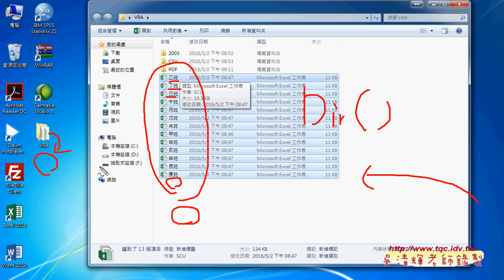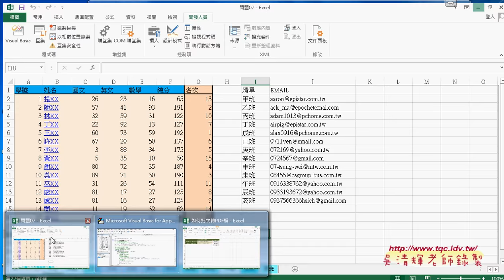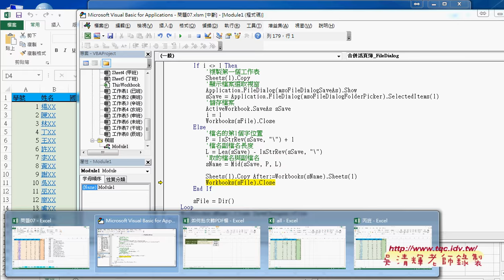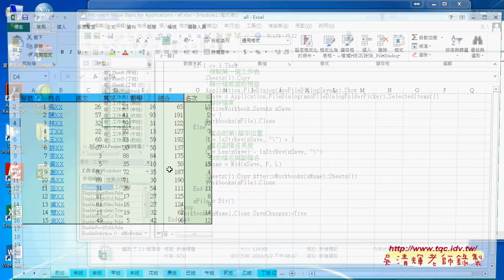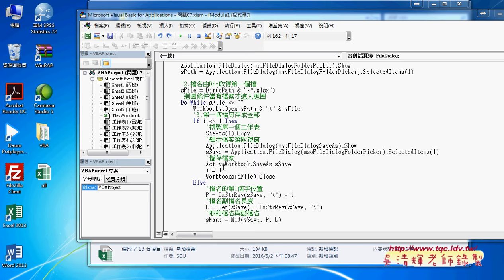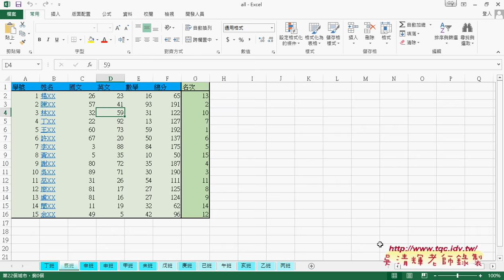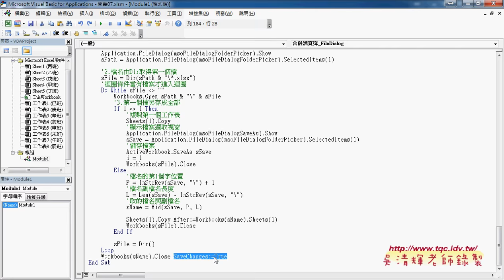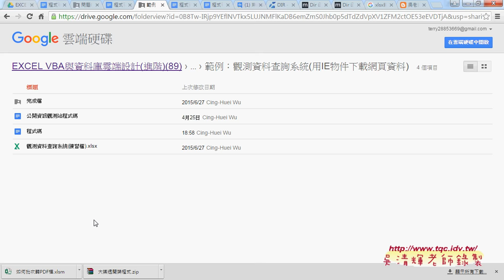07 如何快速合併活頁簿VBA說明